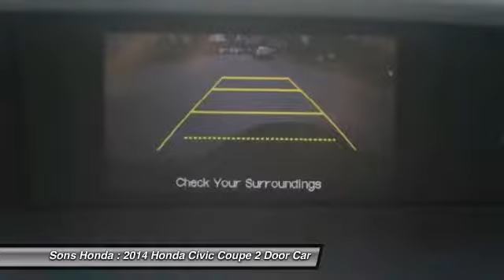2014 Honda Civic Coupe McDonough GA P6081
2014 Honda Civic Coupe LX - $12495

Sons Honda
105 Sons Drive

THE DAYS ARE GETTING SHORTER, BUT THE DEALS ARE STILL SWEET!! A great commute car for the family! Reduction in price so we can replace fast! One of the 10 best sedans under 25k.brDiscounted from $16,995 to $12,495!!brbrbrbrbrRecent Arrival! 39/30 Highway/City MPG**brbrAwards:br * 2014 IIHS Top Safety Pick * 2014 KBB.com 10 Tech-Savviest Cars Under $20,000 * 2014 KBB.com Brand Image Awardsbr2016 Kelley Blue Book Brand Image Awards are based on the Brand Watch(tm) study from Kelley Blue Book Market Intelligence. Award calculated among non-luxury shoppers.  Kelley Blue Book is a registered trademark of Kelley Blue Book Co., Inc.